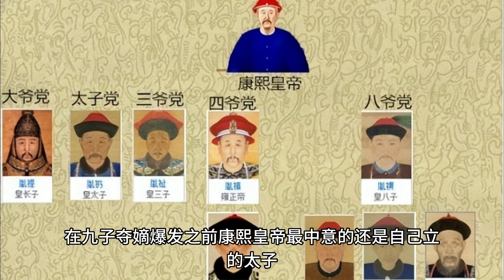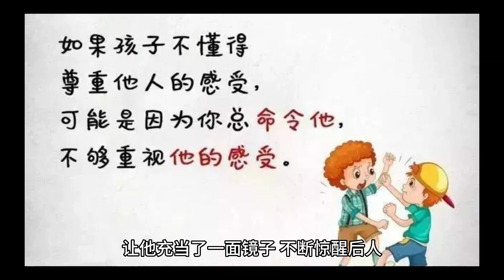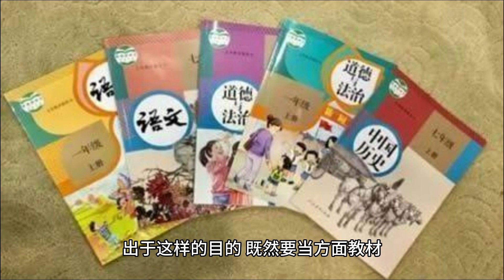雍正继位后，善待废太子一家，为何却不肯赦免大阿哥？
后朱元璋时代最勇猛的大将蓝玉，为何结局悲惨？和他曾经奸污一个女子有关